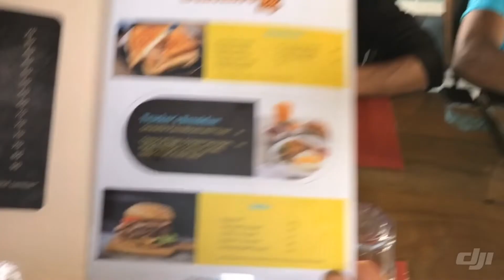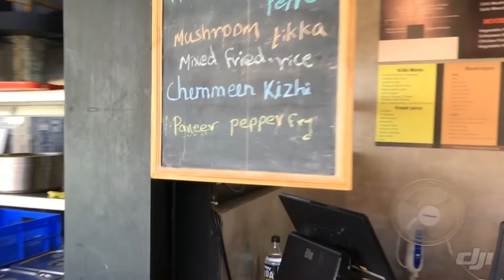Pullingo biker ride with Tamilnadu super bikes and super sport daytona 675r (FSD part 2)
Kawasaki z 900, verseys 650, KTM 200 , supersport Daytona ride with PULLINGO biker to FSD a highway restaurant